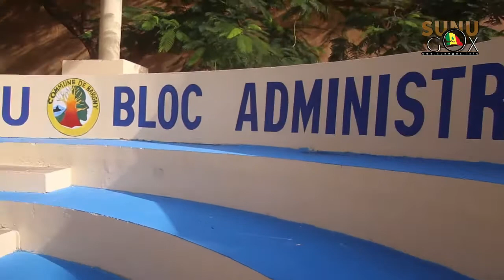Rufisque: Les rideaux sont tombés sur la 1ere édition des assises de Bargny.